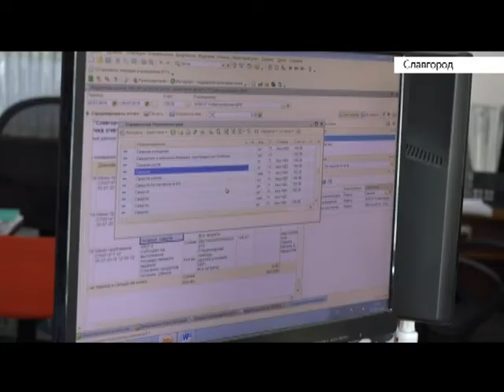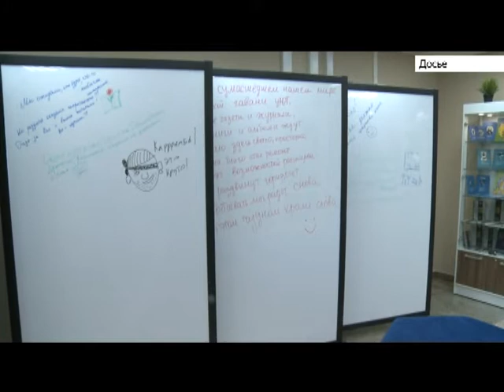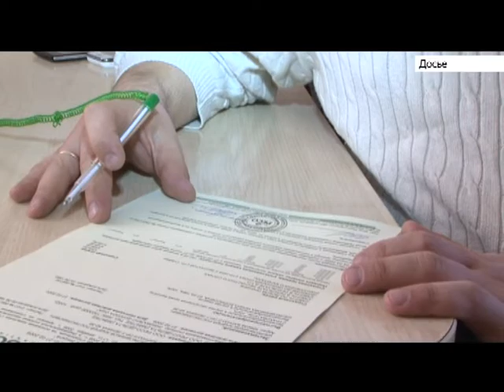Выпуск новостей в 6:50, 6 августа